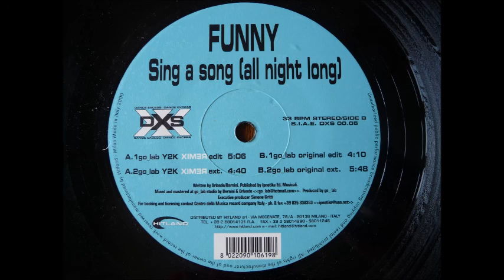Funny - Sing a song (All night long) Italodance 2000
Versione go lab original extended